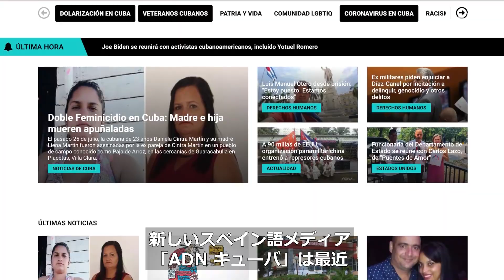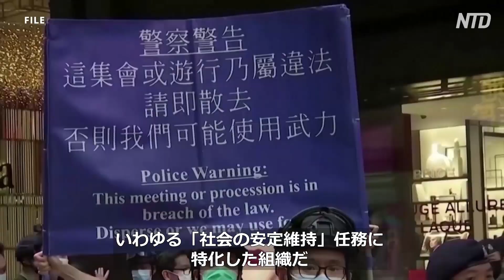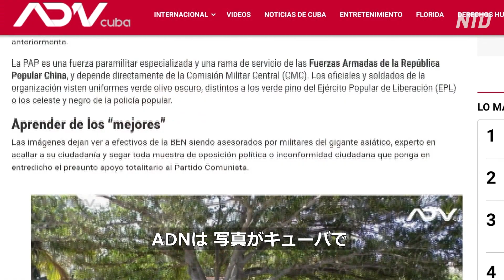〈吹替版〉キューバの特殊部隊 中共軍が訓練指導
キューバの抗議現場の案外近いところに、中共軍がいるかもしれません。スペイン語メディアが、ハバナの郊外で、中共軍がキューバの特殊部隊に準軍事訓練を施している様子が映っている一連の写真を入手しました。　　＊＊＊
預金種目：普通預金
口座番号：2158157
口座名義：ﾄｸﾋ)ｴﾎﾟｯｸﾒﾃﾞｨｱ